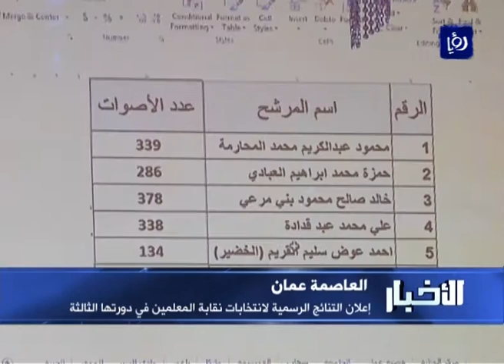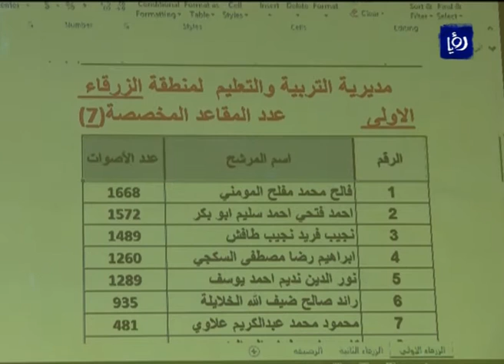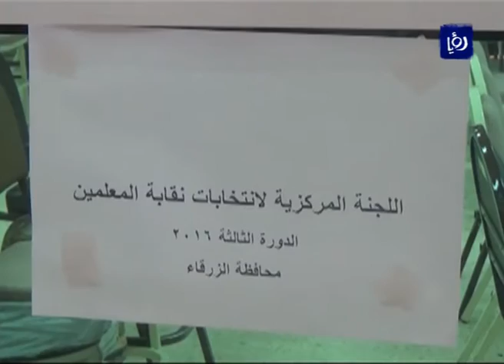إعلان التنائج الرسمية لانتخابات نقابة المعلمين في دورتها الثالثة - (31-3-2016)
أعلنتْ اللجنةُ العليا للإشرافِ على انتخاباتِ نقابةِ المعلمينَ في دورتِها الثالثة، النتائجَ النهائيةَ والرسميةَ للانتخاباتِ خلالَ مؤتمرٍ صحافي، عقدتهُ اللجنةُ اليومَ في مقرِ نادي المعلمينَ في العاصمةِ عمان.

تقرير: جورج برهم.